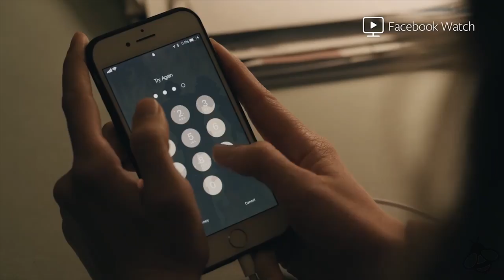Sorry For Your Loss Trailer (2018) Elizabeth Olsen Facebook Watch Series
Sorry For Your Loss Trailer - 2018 Facebook Watch Mini-Series starring Elizabeth Olsen and Kelly Marie Tran

About Sorry For Your Loss
Sorry for Your Loss explores "the life of young widow Leigh Gibbs as she deals with the grief of losing her husband while reconnecting with relationships of her past."

Sorry for Your Loss is an upcoming American dark comedy web television series created by Kit Steinkellner that is set to premiere on September 18, 2018 on Facebook Watch.